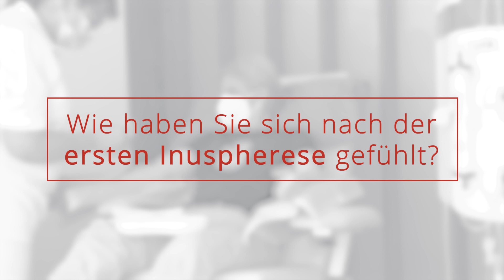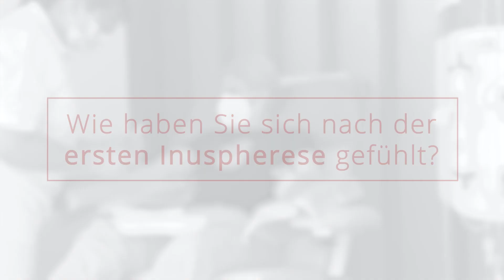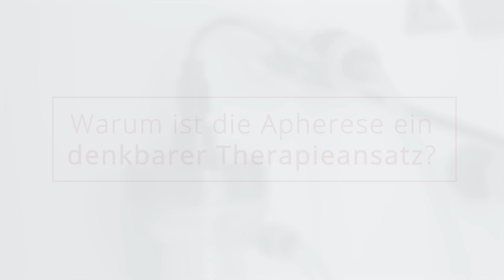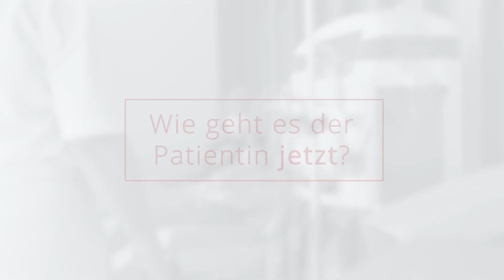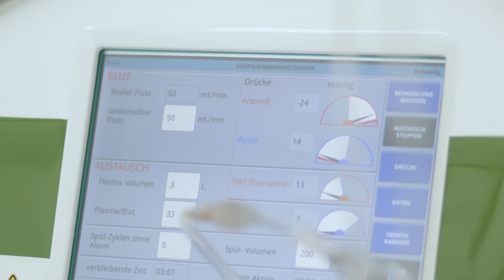Muskelschmerzen und Steife - Fibromyalgie. Vorstellung eines Patientenfalles bei Apherese.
Bei der Fibromylagie (aus lat. und alt griechisch: „Faser“, „Muskel“, „Schmerz“) leiden die Patienten dauerhaft an chronischen Schmerzen in verschiedensten Körperregionen.

Bitte beachten:
Dies ist eine Einzellfalldarstellung und kann nicht zur Diagnose oder als Therapieansatz für andere Patienten verwendet werden - bitte konsultieren Sie stets einen fachkundingen Arzt, bevor Sie Schritte in dieser Richtung einleiten. Es gibt viele Ärzte, die dasselbe Verfahren nutzen.

Dieser Patientenfall soll neutral und sachlich informieren, um die Pathologie rund um Fibromyalgie und chronische Erschöpfung besser verstehen zu können. Der Patientenfall richtet sich vor allem an fachkundiges Personal, um bei der Erforschung dieser Erkrankungen einen Beitrag zu leisten.

Dieses Video dient ausdrücklich nicht der Bewerbung der Praxis - ein gewerblicher Nutzen im Sinne einer Erhöhung der Patientenanfragen ist nicht notwendig und auch nicht gewünscht.

Die Erwähnung des Inusfilters, genauer TKM-58, ist medizinisch sehr relevant. Die Filtersysteme bei Apheresen haben einen großen Einfluss auf die Wirkungsweise und müssen daher im Sinne der sachlichen Information genannt werden - es ist nicht unsere Absicht, Inusfilter zu bewerben, sondern den Sachverhalt möglichst vollständig darzustellen, um keine wichtigen Lücken, welche in diesen Fällen fahrlässig wären, zu hinterlassen.

Vielen Dank!